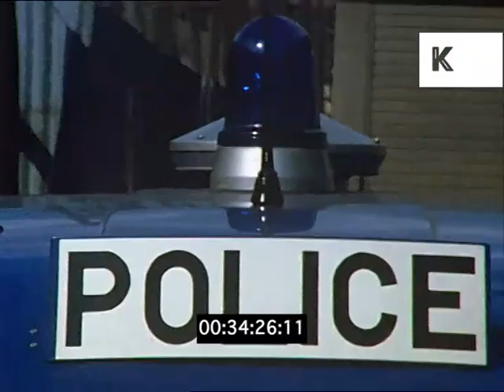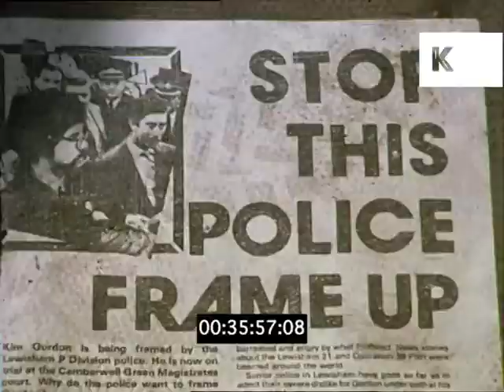1977, Police at Anti National Front Rally, London | Don Letts | Premium Footage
1977, Police at Anti National Front Rally, London | Don Letts | Premium Footage The Don Letts Archive available to license through Kinolibrary. Clip ref ET12. For commercial projects only. To order the clip clean and high res, or to find out more, Available in SD.

Police at Anti National Front Rally.